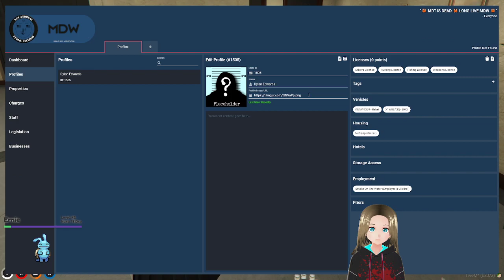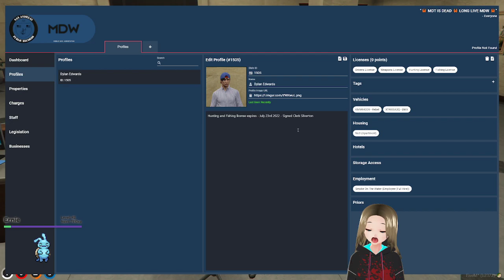I am 23 now - Among us and NoPixel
The unedited vod from Dikiza's Twitch channel.